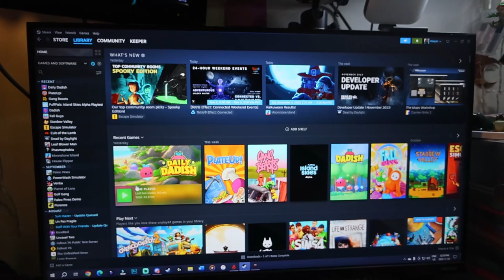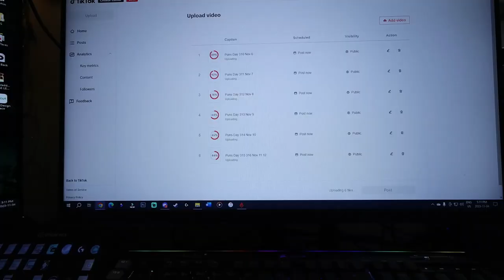cozy day (mostly) at home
I wish all days could be spend cozy and only at home.

Equipment:
Camera: Canon EOS M50
Mic: Rode Wireless Go
Tripod: Manfrotto MTPIXI-B PIXI Mini Tripod
Editing Software: Filmora